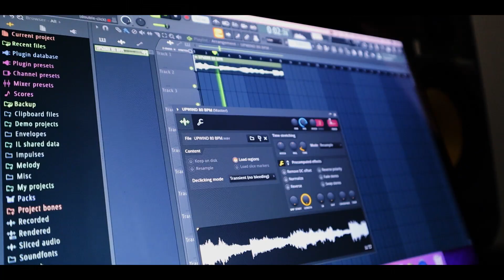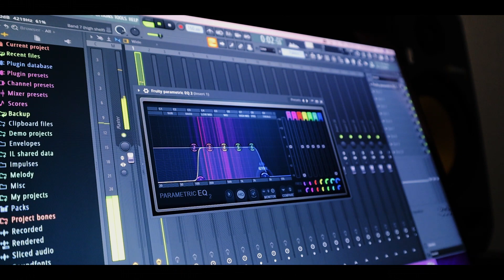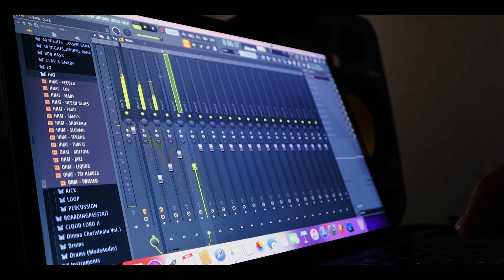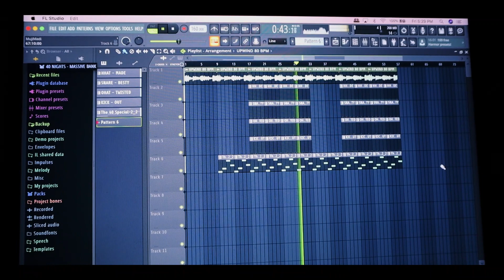HOW TO MAKE A BEAT IN FL STUDIO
How to make a beat in fl studio. How to use fo studio.

 In this video I am making a Drake type beat using a sample inspired by the mastermind Noah 40 shebib. This video also shows the steps I take to make the beat which involve, basic FL studio use with drums. Such as hi hats, snares, kicks, and open hats.

Purchase Beats!